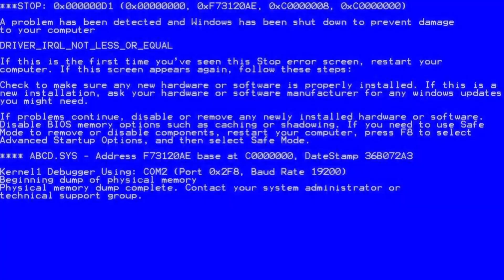smutna sytuacja na uziblock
🌀 𝙎𝙥𝙤𝙙𝙤𝙗𝙖𝙡 𝘾𝙞 𝙨𝙞𝙚̨ 𝙤𝙙𝙘𝙞𝙣𝙚𝙠?

               💎 𝙎𝙤𝙘𝙞𝙖𝙡 𝙈𝙚𝙙𝙞𝙖 💎
📸 𝙄𝙣𝙨𝙩𝙖𝙜𝙧𝙖𝙢: roteq_ (𝙢𝙤𝙟𝙚 𝙣𝙖𝙜𝙞𝙚 𝙛𝙤𝙩𝙮) 𝙓𝘿

  🛑 𝙆𝙊𝘿: 𝙍𝙤𝙩𝙚𝙌 - 5% 𝙏𝙖𝙣𝙞𝙚𝙟 🛑
 🔰 𝑰𝑷 𝑺𝒆𝒓𝒘𝒆𝒓𝒂: UziBlock.PL
 💌 𝘾𝙝𝙘𝙚𝙨𝙯 𝙯𝙖𝙧𝙚𝙠𝙡𝙖𝙢𝙤𝙬𝙖𝙘́ 𝙨𝙬𝙤́𝙟 𝙨𝙚𝙧𝙬𝙚𝙧 𝙢𝙞𝙣𝙚𝙘𝙧𝙖𝙛𝙩? ➤
 💌 𝘾𝙝𝙘𝙚𝙨𝙯 𝙯𝙖𝙧𝙚𝙠𝙡𝙖𝙢𝙤𝙬𝙖𝙘́ 𝙨𝙬𝙤́𝙟 𝙥𝙧𝙤𝙙𝙪𝙠𝙩 𝙡𝙪𝙗 𝙣𝙖𝙬𝙞𝙖̨𝙯𝙖𝙘́ 𝙬𝙨𝙥𝙤́𝙡𝙥𝙧𝙖𝙘𝙚̨? ➤

           💠 𝘾𝙝𝙘𝙞𝙖𝙡𝙗𝙮𝙨́ 𝙢𝙣𝙞𝙚 𝙬𝙚𝙨𝙥𝙧𝙯𝙚𝙘́? 💠

             💻 𝑴𝒐𝒋𝒆 𝑺𝒕𝒂𝒏𝒐𝒘𝒊𝒔𝒌𝒐: 💻
𝑺𝒍𝒖𝒄𝒉𝒂𝒘𝒌𝒊: Genesis Radon 720
𝑴𝒊𝒌𝒓𝒐𝒇𝒐𝒏: SUPERLUX E205U
𝑲𝒍𝒂𝒘𝒊𝒂𝒕𝒖𝒓𝒂: COBRA PRO INFERNO Gaming
𝑴𝒚𝒔𝒛𝒌𝒂: SilverCrest nie wiem jaki model xD
𝑷𝒐𝒅𝒌𝒍𝒂𝒅𝒌𝒂: Genesis BORON 500 XXL RGB
𝑭𝒐𝒕𝒆𝒍: EC GAMING RED